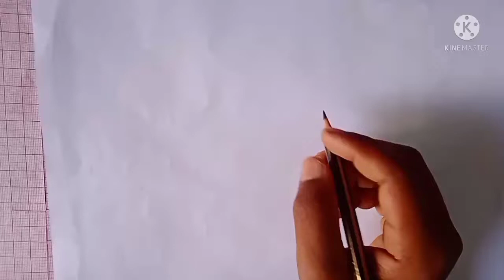Laughing Baby Baal krishna pencil drawing/lord Krishna@CHANDANARTACADEMY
Laughing Baby Baal krishna pencil drawing/lord Krishna

kalyan Roy arts,